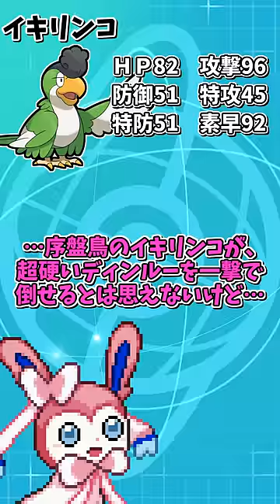序盤鳥イキリンコ、鬼耐久のディンルーすら一撃で倒せる最強火力ポケモンだった【ポケモンSV】【ゆっくり実況】